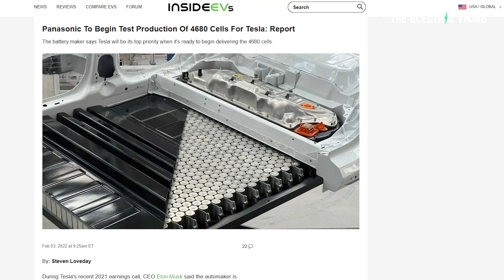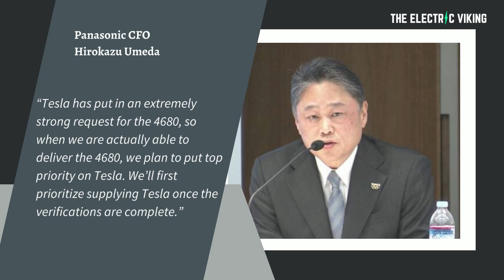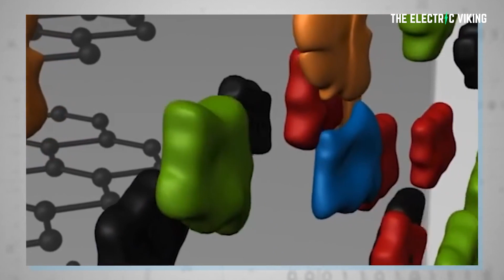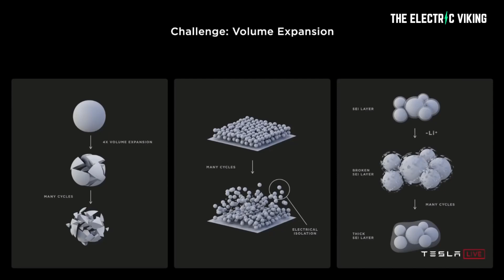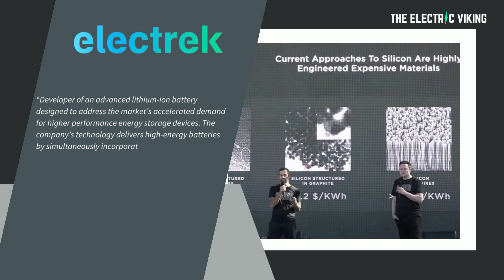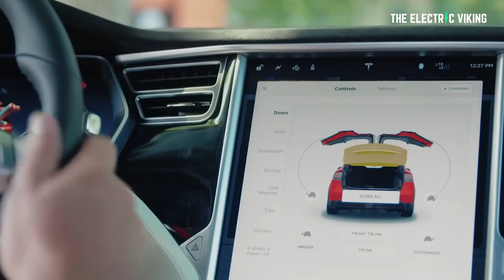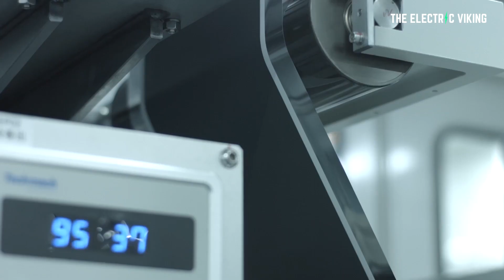WHY legacy auto won't use 4680 battery cells from Panasonic